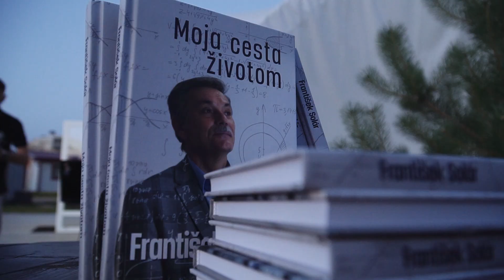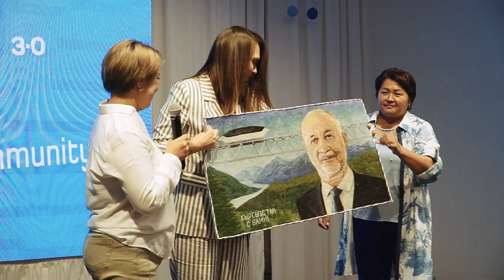НеФорум «WE.SWC 3.0» с презентацией новой Платформы Адаптации и Обучения — Smart World Community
С 20 по 22 июля в Беларуси на территории Экопарка «Акварель» прошёл трехдневный НеФорум «WE.SWC 3.0» для наших партнёров. Мероприятие мы посвятили презентации новой Платформы Адаптации и Обучения SWC — Smart World Community.

▫️ Smart World Community;
▫️ SWC Campus;
▫️ Sky Bricks.

И теперь SMART WORLD COMMUNITY — это воплощение каждого из вас! 🥳

Мы собрали реальный опыт и кейсы партнёров, чтобы создать обучающее пространство, которое позволит каждому из вас обрести новые компетенции. Для этого мы подготовили образовательные курсы от топ-экспертов (продажи, создание и развитие личного бренда, нетворкинг, командообразование и др), обмен опытом с партнёрами из других стран 🌎

Сейчас Платформу запустили на русском языке. В ближайшее время мы будем масштабировать её на другие языки и адаптировать под особенности каждого региона. Именно для этого в течение полутора лет международная команда из методологов, разработчиков, дизайнеров, копирайтеров, коммьюнити-менеджеров, переводчиков и других специалистов работала над Платформой.

Пройти обучение на Платформе могут партнёры SWC, а базовое обучение доступно всем новичкам. На каждом этапе с вами будут работать наставники и вести вас к результату 📈
Чтобы узнать ещё больше подробностей и зарегистрироваться на платформе Smart World Community, нажмите тут 👉🏻